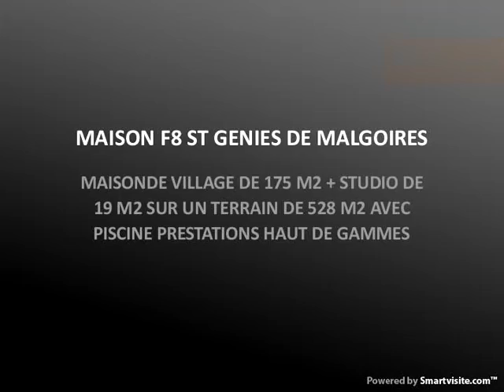MAISON F8 ST GENIES DE MALGOIRES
MAISONDE VILLAGE DE 175 M2 + STUDIO DE 19 M2 SUR UN TERRAIN DE 528 M2 AVEC PISCINE PRESTATIONS HAUT DE GAMMES - Visite virtuelle disponible